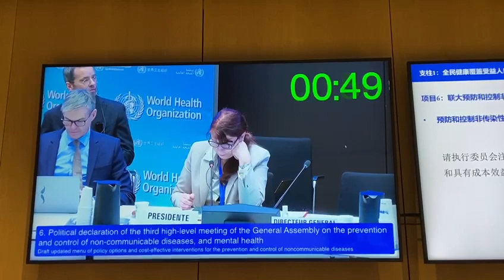WHPCA intervention on NCDs in Geneva 2023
WHPCA ED Dr. Stephen Connor makes an intervention on NCDs at the  World Health Organization (WHO) executive board meeting.